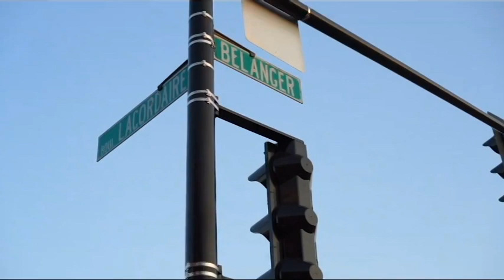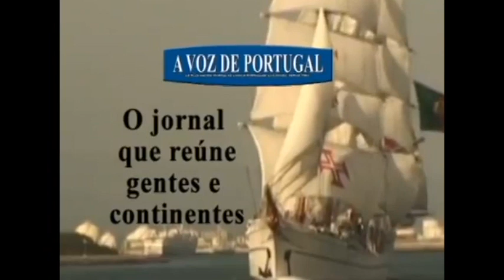Viva Tv Montreal - Especial Santo Cristo - FPM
Comunicados das nossas associações
Espírito Santo Anjou

87ª Reportagem da Viva TV Montreal